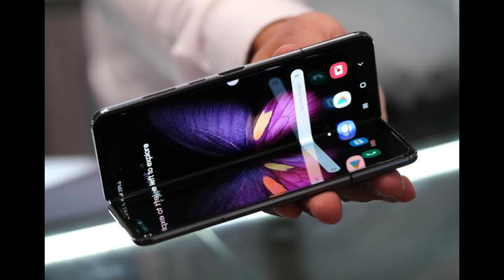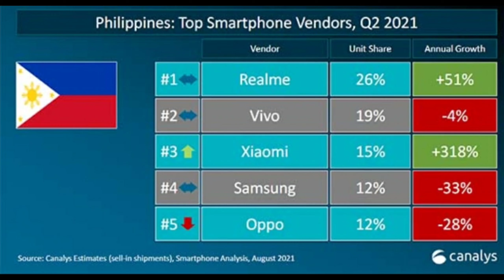Top 5 Smartphone Brand in The Philippines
Get to know the Top 5 smartphone brand in the country.